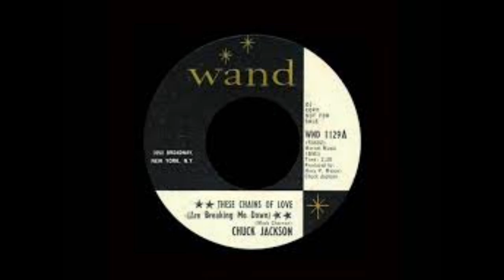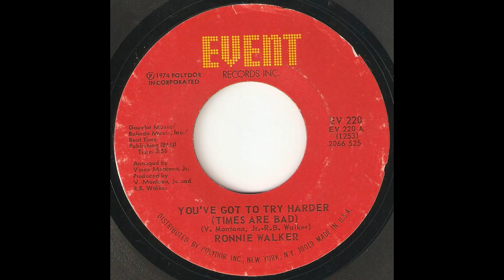Introduction To Northern Soul 1975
These stand out as early choons that got me into the scene early 1975.
A friend called Pete Funnell had a brother who'd been to The Torch, Chuck Jackson was a record he had. He also had a tape with Fantastic Johnny C on.
My first nighter at The Cat's Meanwood in Leeds, at York Station, a tape player was playing Ila Vann, Ronnie Waker and Cigarette Ashes. Crystal Motion was played at The Cat's.
I still own a couple of these records, I'll do part 2 which includes Samantha's Sheffield, and my first memories of Cleethorpes Pier.